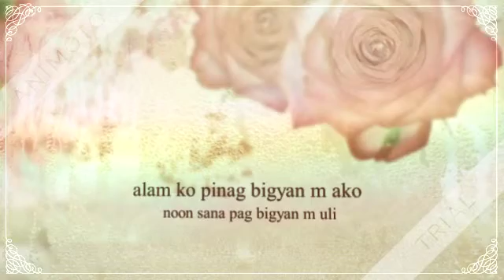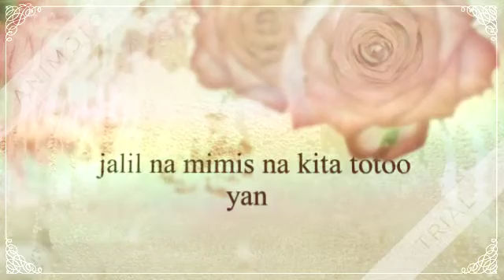Superman jalil ramos